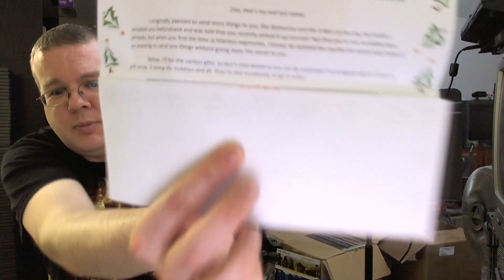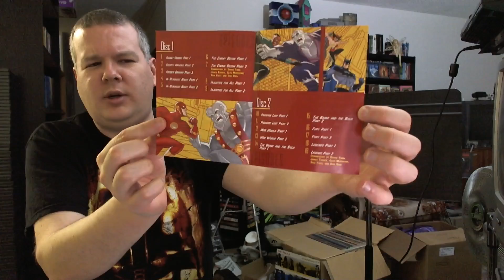Opening a SUPERHEROIC Package from Loonifer888!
Received this one shortly before New Year's (hence the "it's almost January" comment), a package of superhero goodness from avid viewer Loonifer888!

Be sure to check out...his...YouTube...oh. He doesn't have a YouTube page. Well, give him some comment love below then! unboxing unboxingvideo packageopening ,unboxing

unboxing